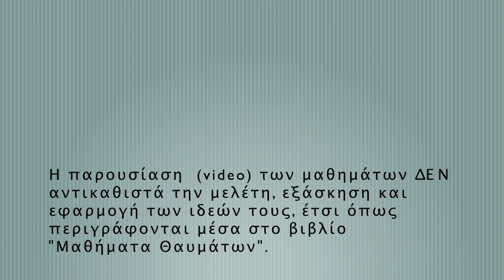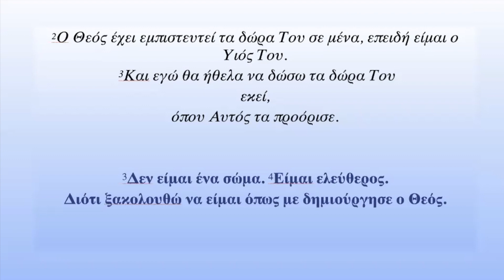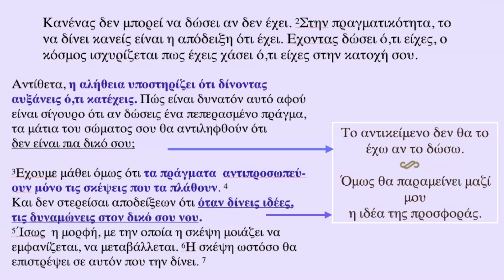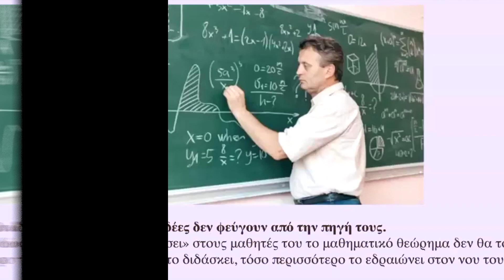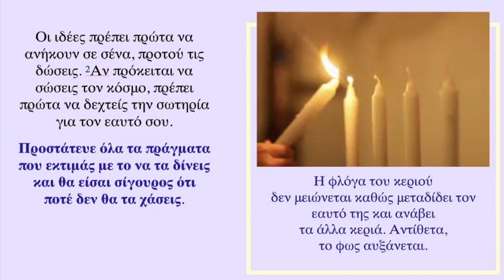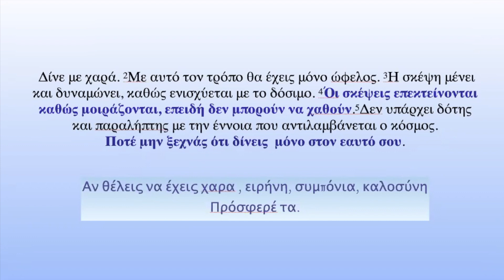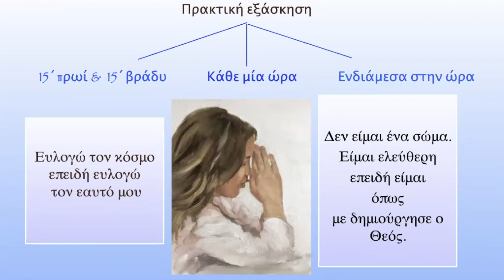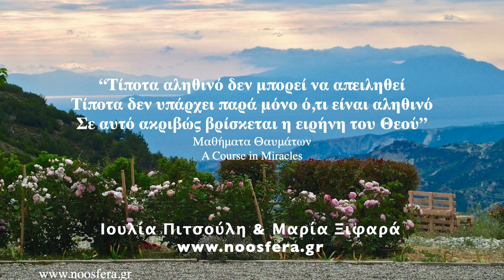A Course in Miracles - Lesson 207 - Μαθήματα Θαυμάτων - Μάθημα 207 - English/Greek Subs